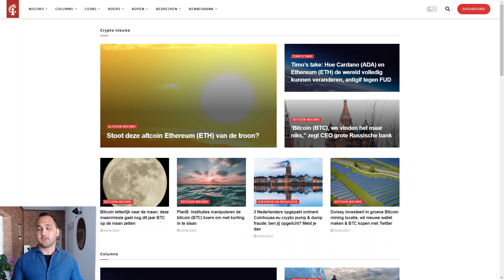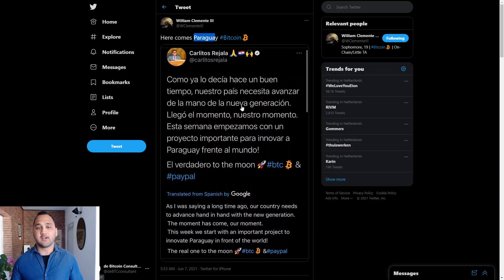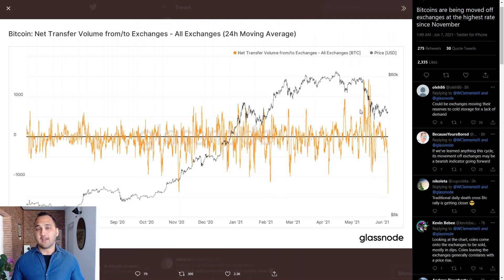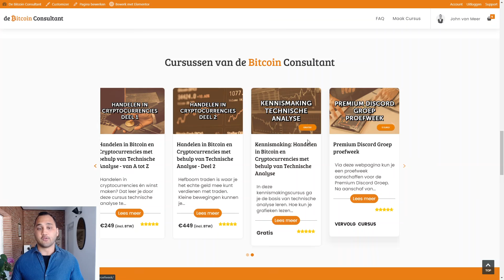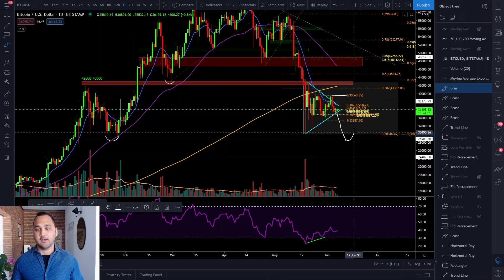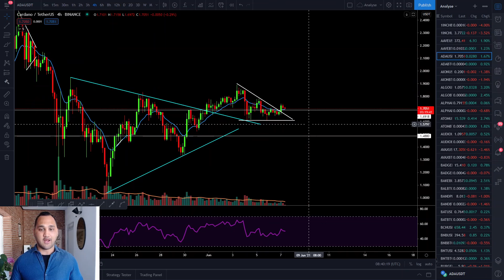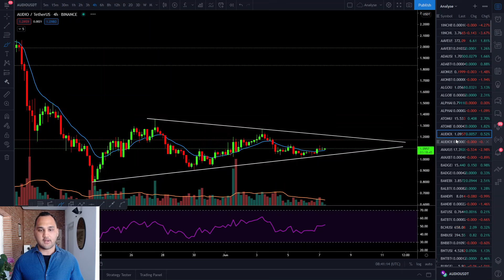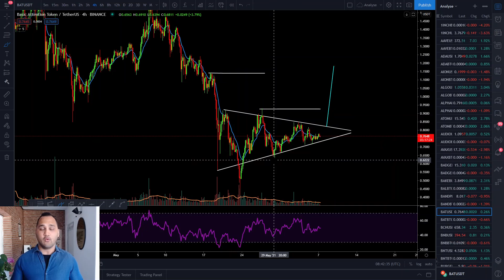Deze week bitcoin en crypto climax!! Pump of mega dump📈 📉 + Analyse ETH/ADA/AUDIO/BAT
In deze video een analyse van BTC/ETH/ADA/AUDIO/BAT. Deze video wordt in samenwerking gemaakt met Crypto Insiders.

De kijker moet altijd:
1. Zijn eigen onderzoek doen.
2. Nooit meer investeren dan ze bereid zijn te verliezen.
3. Zelf onafhankelijk advies inwinnen bij een jurist, financieel adviseur of andere professioneel als ze besluiten informatie uit de video te gebruiken.